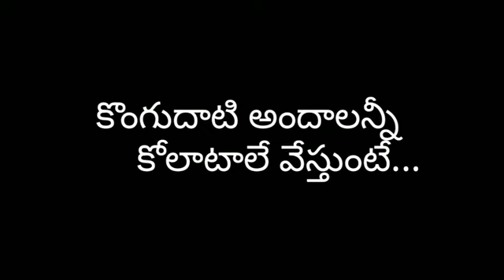Vellovochi godaramma... Oldsong WhatsappStatus